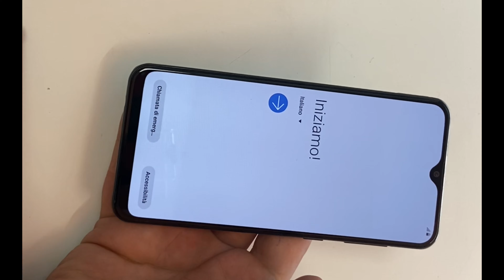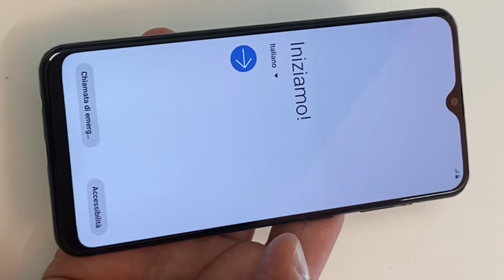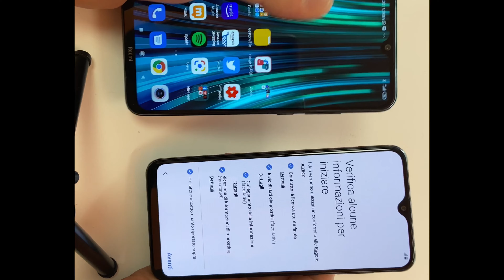Galaxy A30s recensione possiamo definirlo bestbuy?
Samsung Galaxy A30 s recensione di un vero bestbuy in stile Xiaomi? A30s blue 64GB
A30s 64gb crush withe

Protezione posteriore (cover) A30s

Cover + 3 vetri temperati per A30s